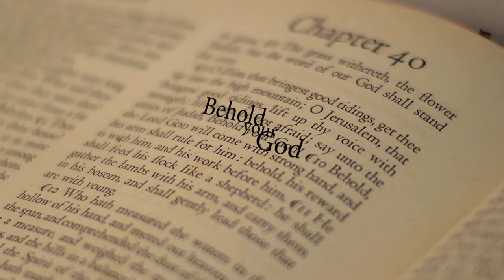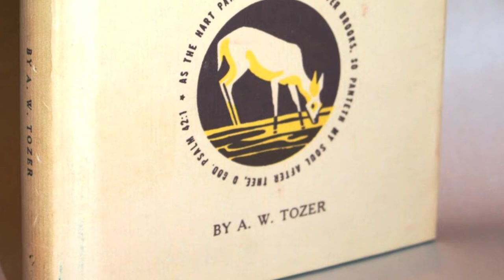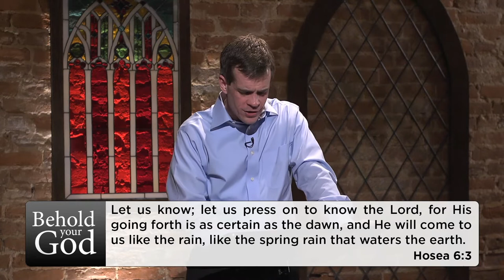Special Episode I: Behold Your God: Rethinking God Biblically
Many of you know Media Gratiae through our podcast network, but we do much more. We have also produced documentary films and multimedia Bible studies.

Every year we take a few weeks to present you with some of the teachings we have produced over the years. This week we want to highlight our first 12-week study, Behold Your God: Rethinking God Biblically.

This is session one: Beholding God: The Great Attraction. In this session, John is in Chicago, Illinois to introduce A. W. Tozer. If you have been through this study, we pray it is a reminder of the things God taught you through this 12 weeks. If you have never been through the study, may it whet your appetite for more.

If you would like, you can find more information about Behold Your God: Rethinking God Biblically

Because we are highlighting this study on The Whole Counsel, we are discounting the study at the link above 10% normal price. The sale will end when next week’s episode is published.

Want to listen to The Whole Counsel on the go?
You can get The Whole Counsel a day early on the Media Gratiae App